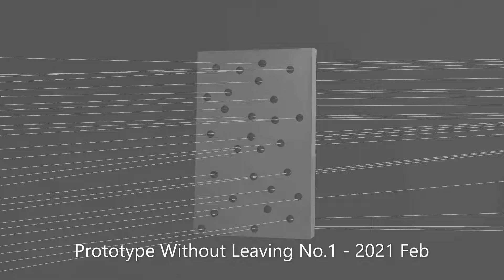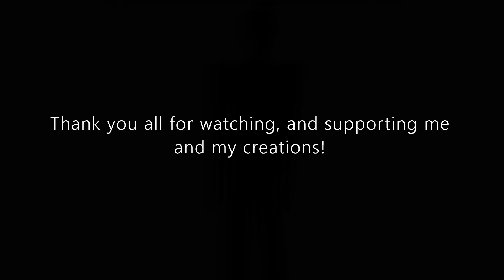More of my digital art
about a week of work into all art combined